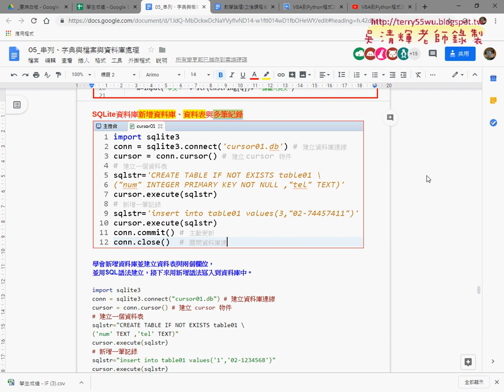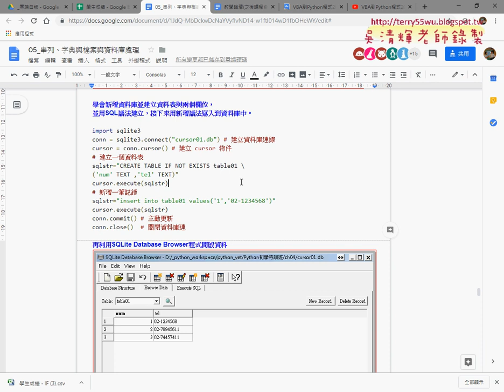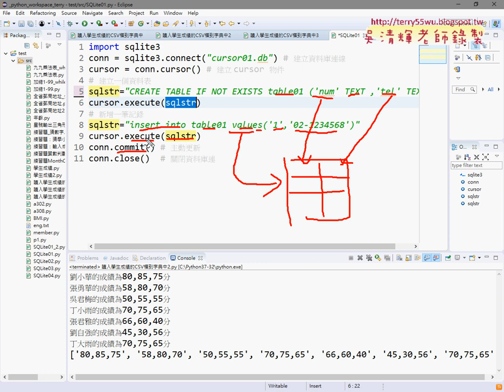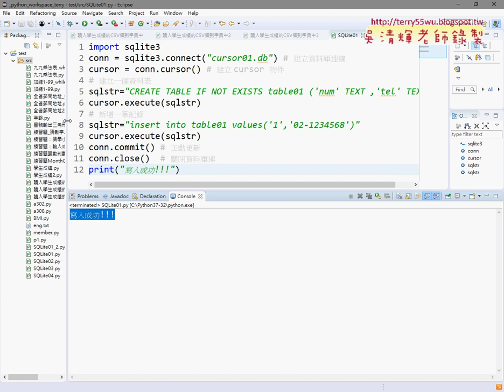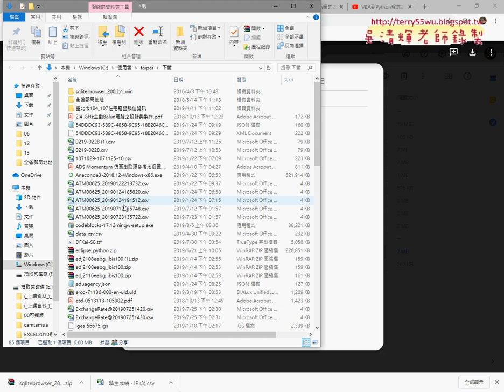05 SQLite建立資料庫與寫入資料